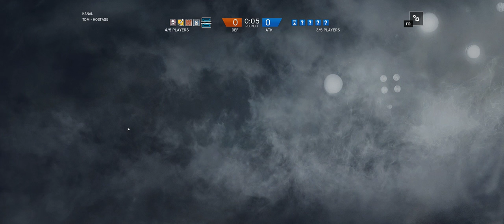Rainbow Six Siege + Part 340 + Kanal TDM Hostage + full cts crew